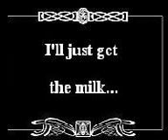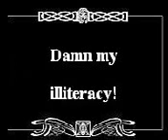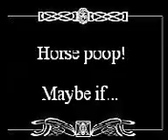Angry Alf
a silent movie of a day in the life of angry alf